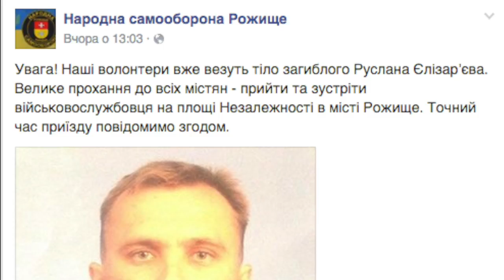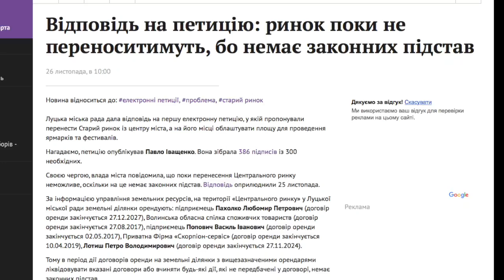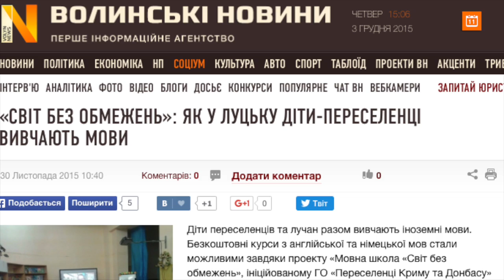Огляд подій на Волині: від четверга до четверга (26 листопада-3 грудня 2015)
Традиційно ми підготували підбірку найважливіших подій тижня. Дивіться у прямому ефірі телепередачі «Під градом змін»